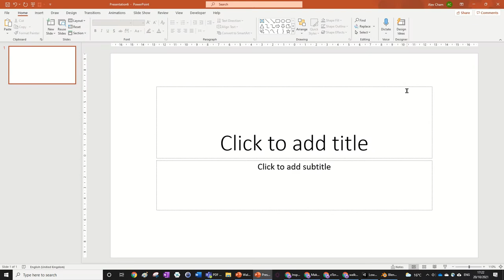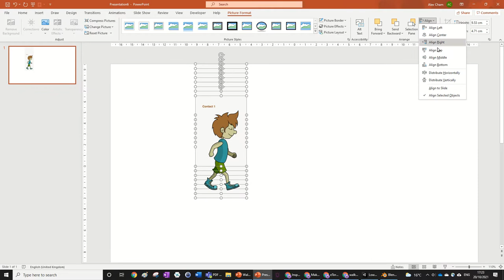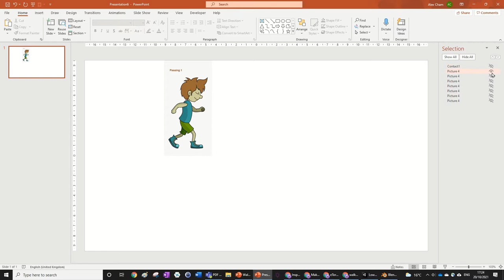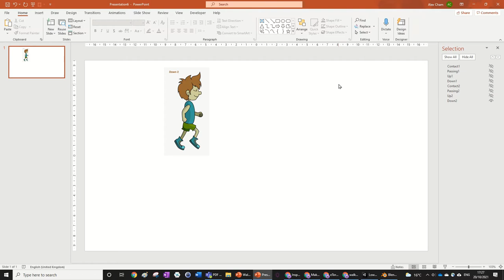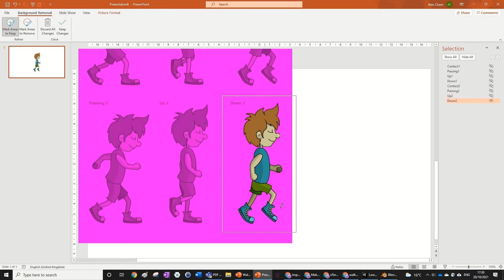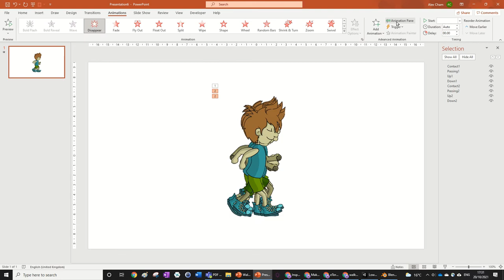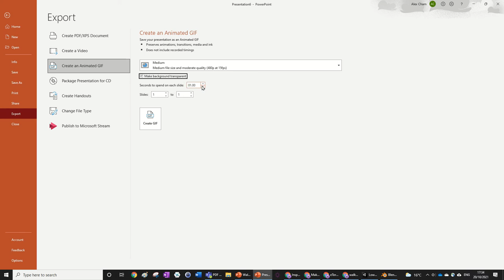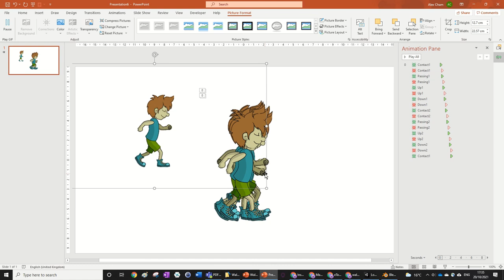Walk Cycle Animation in PowerPoint | Tutorial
Here's how to make an easy walk cycle animation in PowerPoint. Let's learn it now.

Software used: Microsoft PowerPoint Office 365

Presenter: Alex Cham

Like this video, if you found it helpful and instructive and also to show me the content you enjoy!

0:00 - Intro
0:14 - Cropping Out the Frames
4:20 - Removing the Background
6:00 - Creating the Animation

🔸 PowerPoint Tutorials
🔹 PowerPoint Animation
🔸 Beginner PowerPoint Tutorials
🔹 One Minute PowerPoint Tutorials
🔸 Easy PowerPoint Animation
🔹 Complex PowerPoint Animation
🔸 Text Animations in PowerPoint
🔹 How to make Professional Infographics

The information applies to the Microsoft PowerPoint 365 version. It may apply to other previous versions, but a fully updated version of PowerPoint would work the best.